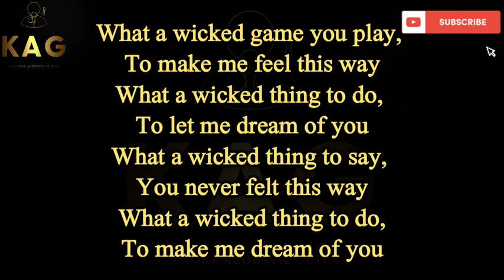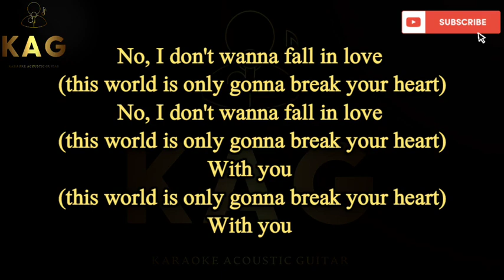Wicked Game - Chris Isaak (2 Version) (K.A.G)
Wicked Game - Chris Isaak 2 version(Karaoke Acoustic Guitar)

Feel free to use my tracks in your YouTube videos and don't forget to send a link to the cover of your video.

You can contribute to the development of the channel:
Visa Card
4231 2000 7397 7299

In this video, I perform the famous song "Wicked Game - Chris Isaak" on an acoustic guitar. I accompany my playing with the lyrics of this melodic composition, so you can easily sing along. This video will be interesting for singers who love to perform songs for karaoke or simply enjoy listening to beautiful music.